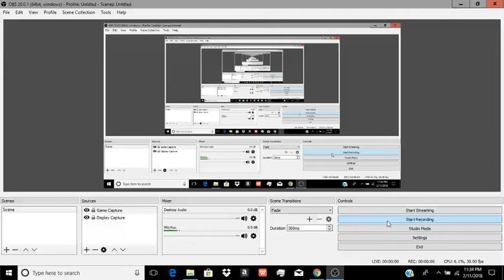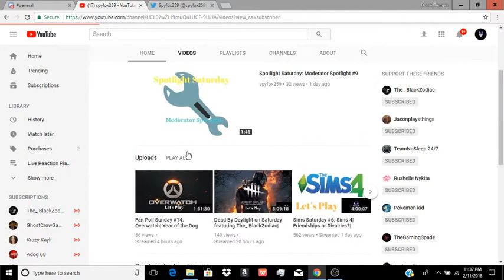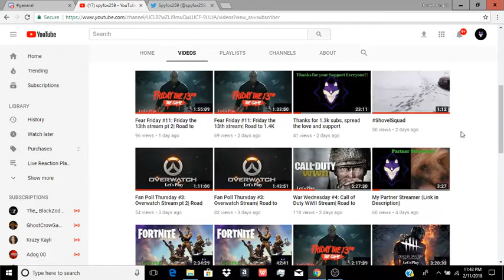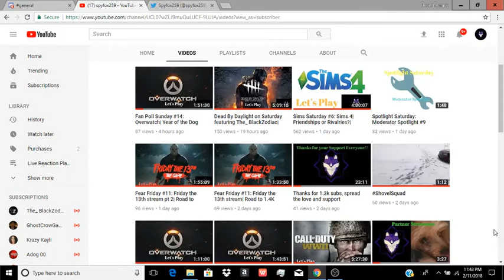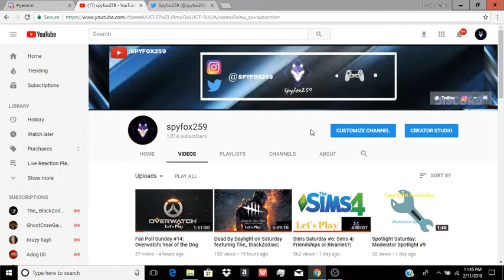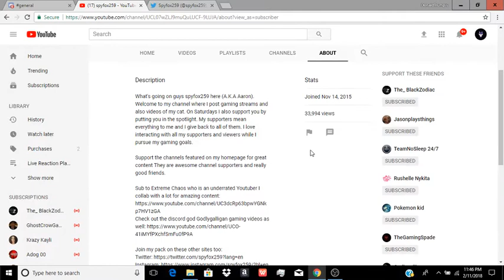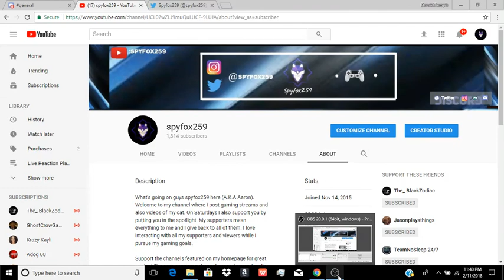Channel Update Video: 3 Key things (Also Read Description)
So three thing I address in this update are Mods, Support, and a new Schedule. This description will be a bit more professional than the rambling spyfox259 you get in the video XD

1. Mods: Unmodded 4 total mods and have discussed new active mods with my mods and decided to welcome Blazer and Cheese into the mod squad so congrats to them.
2. Support: I appreciate everyones support but there has been a drought of support at points and while gaming isn't in everyone's taste my streams are very friendly and welcoming. You can meet plenty of great people in my streams and make friends and become a deeper part of the Fox Pack.
3. Schedule: I will try to start my streams around 3PM EST or earlier from here on out. Also changing the schedule a bit.
Murder Monday: Dead By Daylight, Friday the 13th
Team Tuesday: Overwatch
War Wednesday: Call Of Duty WWII
Stories Thurday: Weekly Witcher 3 and Sims 4
Fear Friday: Dead By Daylight and Friday the 13th
Saturday: Spotlight Saturday and Sims Saturday
Sunday: Fan Poll Sunday